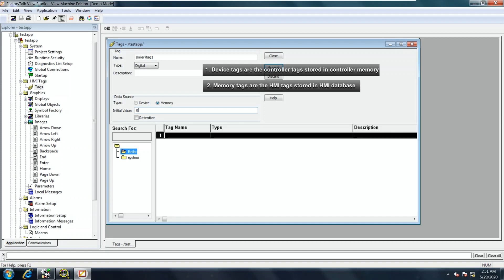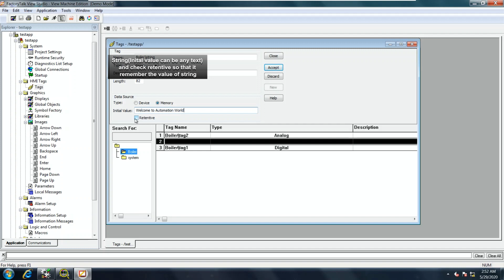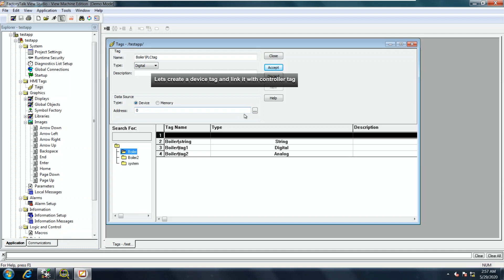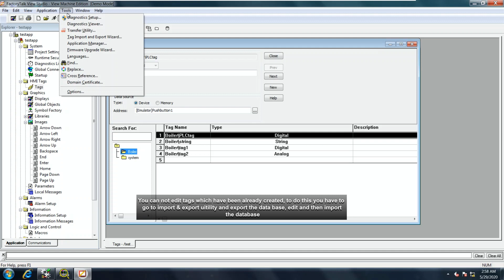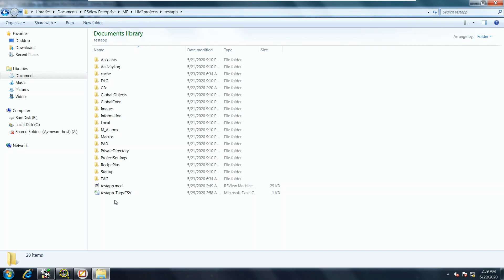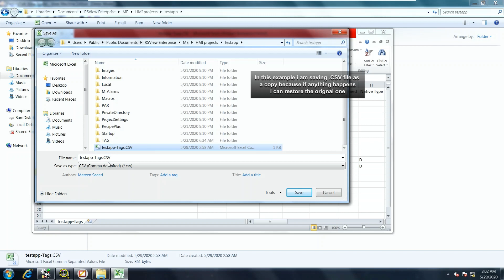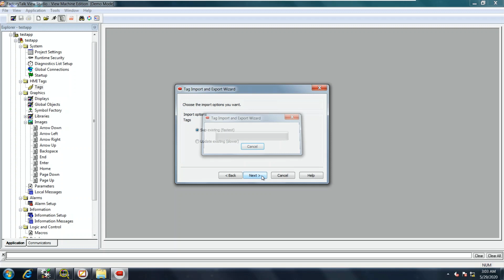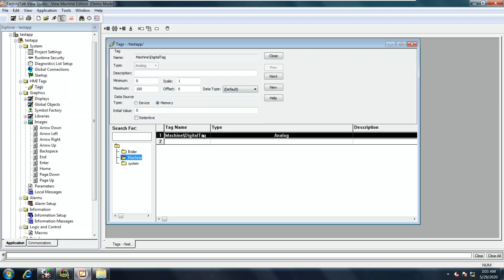FactoryTalk View ME | HMI Tags creation and modification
In this video you are going to watch and learn how to create and modify HMI tags.